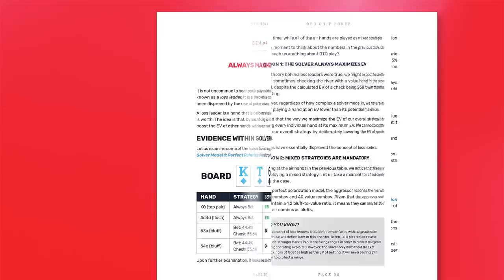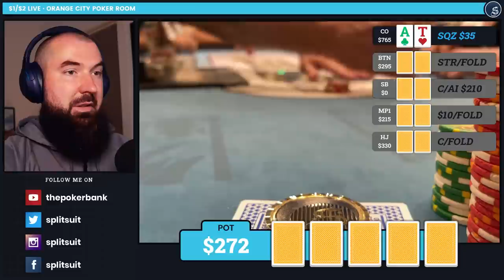+$942 Playing $1/$2 Live Poker ⋅ SplitSuit VLOG 011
This is the season finale of the $1/$2 poker vlog featuring a session played at the Orange City Poker Room in Florida. There are several interesting pots, including getting AK all-in preflop, handling garbage river cards, and trying to get flopped quads paid off. Everything from bet sizing to dealing with multiway pots is covered, along with another $500 high-hand bonus. Sweet!

0:00 Welcome To Poker VLOG 11
0:35 AK against two short stacks
2:57 KT flops a straight
6:08 AK in a straddle pot
10:36 AT against a nasty turn card
14:06 AKs flops a flush draw
21:30 33 flops bottom set
26:25 33 flops quads lol
31:04 AT loses its mind
34:30 VLOG session results